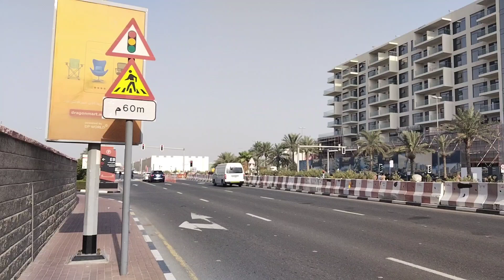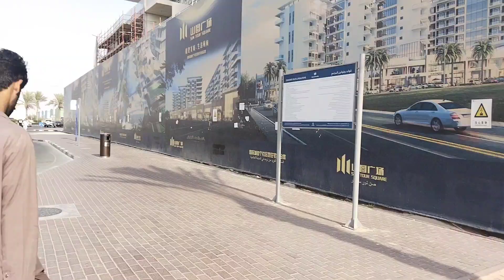🇦🇪REVOLT RV300 in 2024 | New Featuresadded Voice assistan🏍